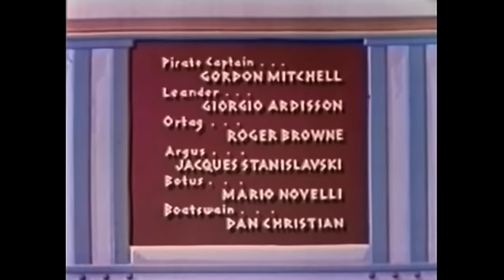Herkules und die Prinzessin von Troja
Die Einwohner von Troja opfern ihre Jungfrauen seit Jahrhunderten einem schrecklichen Seeungeheuer, und nur der superstarke Sohn des Zeus, Herkules, kann die Stadt vor dem Untergang retten. Zusammen mit seinem jungen Freund Odysseus und dem wissenschaftlichen Genie Diogenes reist Herkules nach Troja, wo als nächstes die Thronerbin Prinzessin Diana geopfert werden soll. Zu allem Überfluss wird sie von ihrem Onkel Petra gefangen gehalten. Um die Prinzessin zu retten, muss Herkules in einer verheerenden Schlacht sowohl gegen das Seeungeheuer als auch gegen die Truppen ihres Onkels antreten. *
The licence for the publication of this film on YouTube was acquired by Great Movies.